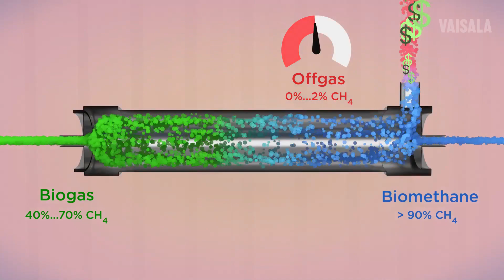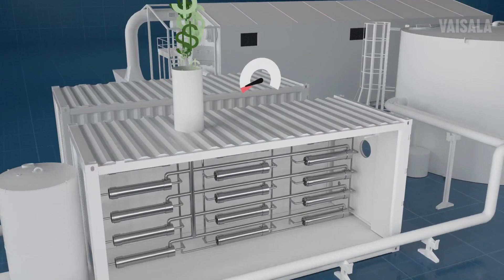Vaisala MGP262 for offgas biomethane (RNG) – no money up in the air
Optimize your biomethane (RNG) production, by minimizing costly and ecologically methane offgassing.

With Vaisala’s MGP262 biogas instrument, you can eliminate inefficiencies. The Vaisala CARBOCAP® MGP262 continuously measures the methane concentration in the offgas from your biogas upgrading unit — so you won't let your profits go up in the air.

In the MGP262. Vaisala has developed a unique measurement probe for smart control of biomethane (RNG) quality that is certified for Explosive zones 0 and 1. The MGP262 is the answer to the problem that some methane slip always occurs in the upgrading process. It helps you adjust your process so that you avoid greenhouse gas emissions while you can concentrate on producing the best biomethane (RNG) possible. Capture the green gains and all the gains with the MGP262.